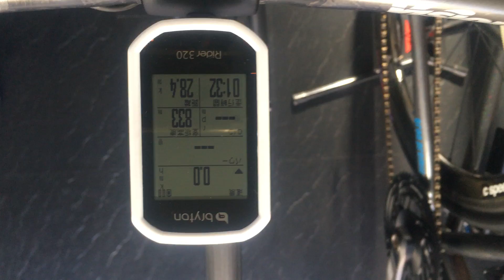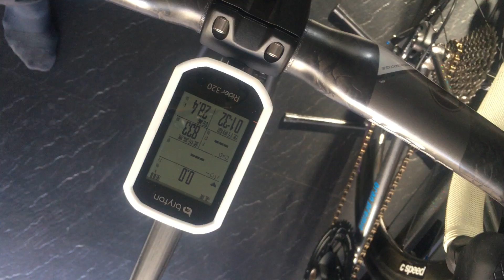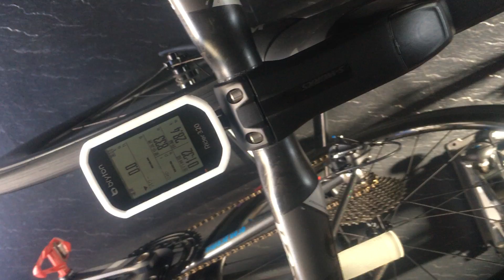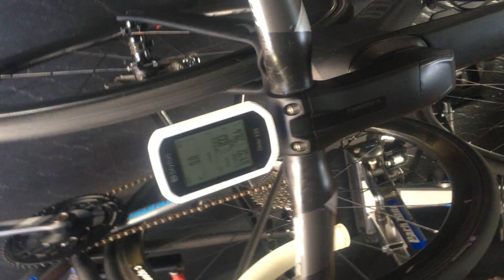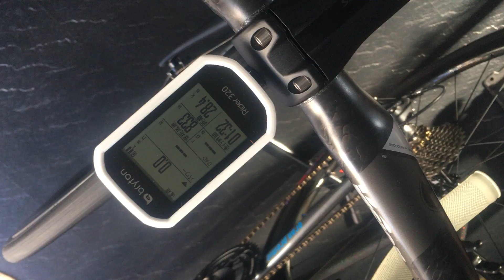2022/11/03 Going uphill with power no less than 400W act3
全くの私見で御座いますw